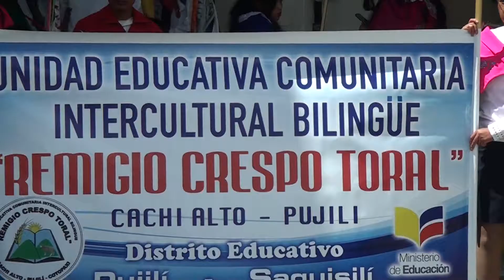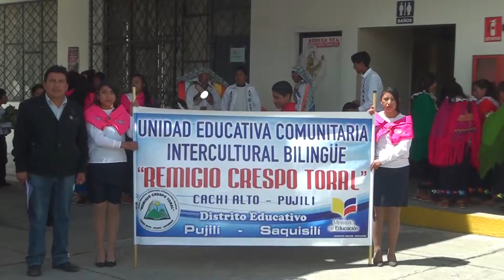Informativo 47 en español TV MICC 47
La fiesta del KAPAK RAYMI (Renacimiento de las plantas) aun vive gracias al aporte de la Universidad Técnica de Cotopaxi, al realizar un recordatorio de esta celebración ancestral.